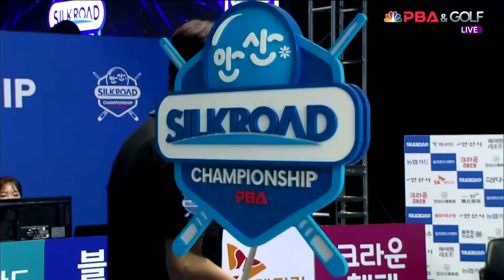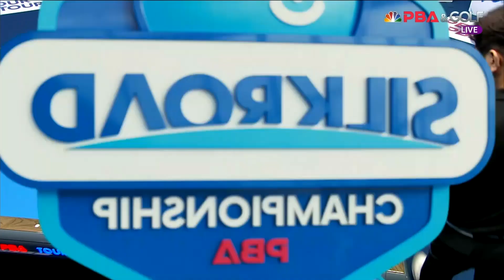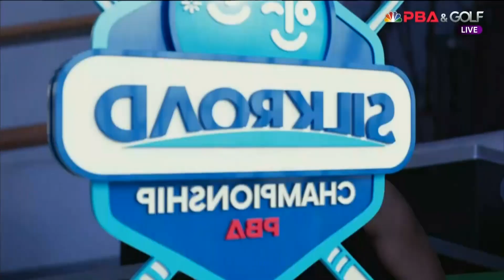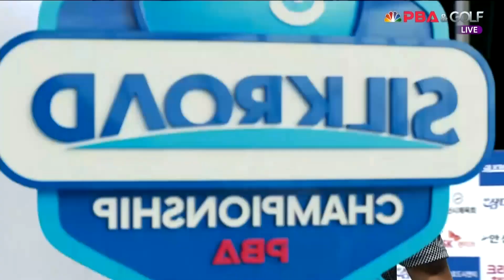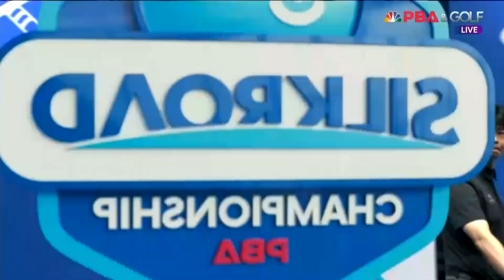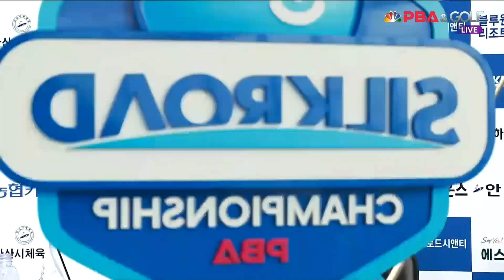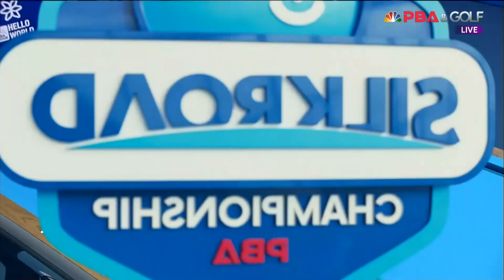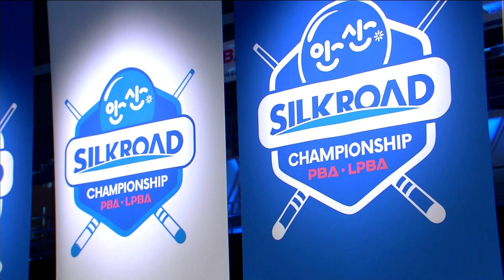김재근 vs D.응우옌 128강 4세트 HL[실크로드안산 PBA 챔피언십 23-24] (2023.07.04)